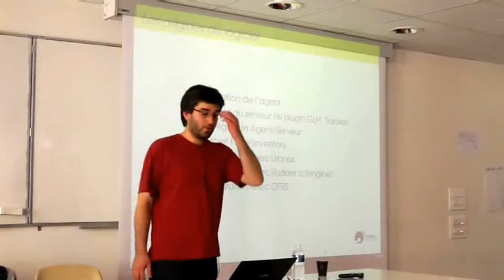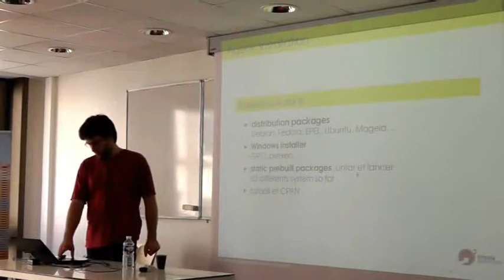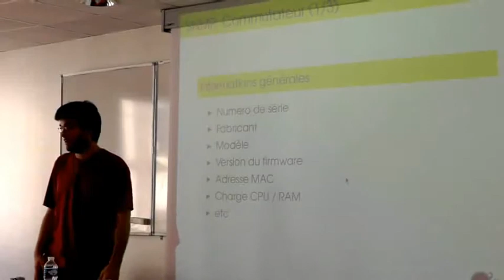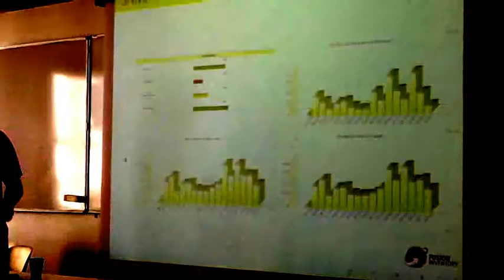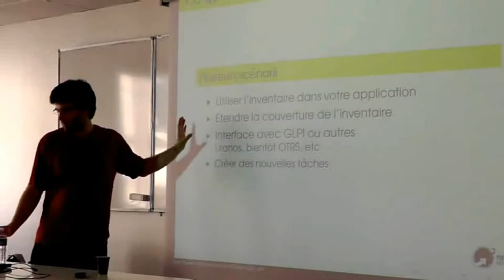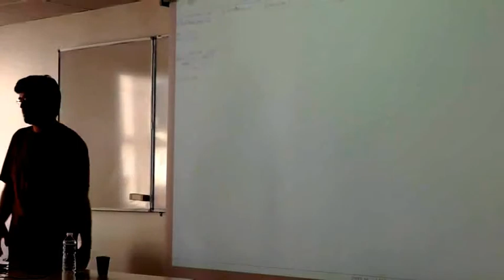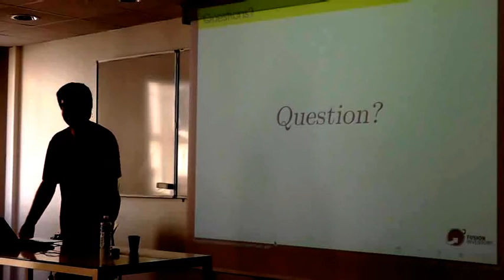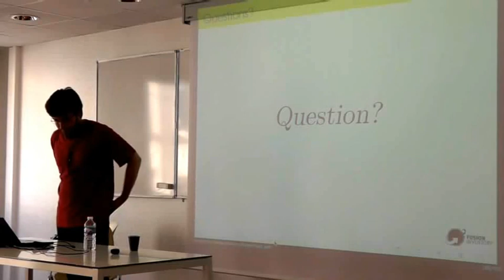L'inventaire des ordinateurs, hyperviseurs et des équipements réseaux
Journées Perl 2012: Talk présenté par Gonéri Le Bouder.